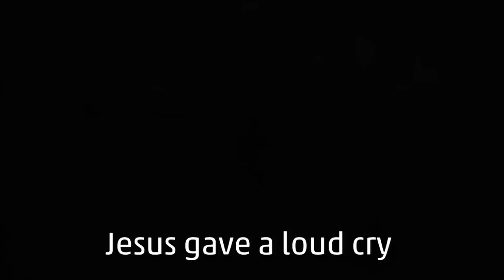The Twelfth Station - Jesus dies on the cross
Human suffering is ubiquitous. What makes Jesus' death on the cross unique is not what humans did to Jesus, but that God responded with love to hate and with life to death. These video Stations of the Cross use film of more recent examples of needless suffering alongside images of Christ's passion to challenge viewers to see how Jesus' death and resurrection can redeem all of the many times and ways the innocent have endured pain even to death.

Video created by Frank Logue. Music is the hymns "Were You There When They Crucified My Lord" and "All Glory, Laud and Honor" played on the hammered dulcimer by Joshua Varner.